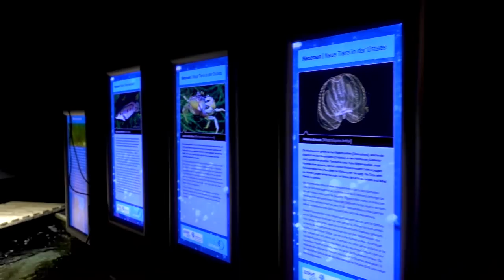Das Aquarium GEOMAR in Kiel - diese Unterwasserwelt erwartet dich hier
Im Aquarium GEOMAR in Kiel kannst du die heimische und exotische Unterwasserwelt bestaunen. Das Schauaquarium liegt direkt an der Kieler Förde. Beliebtes Highlight ist das Außengehege der Seehunde. Was dich darüber hinaus im Inneren erwartet hat uns Armin Form erzählt, der Wissenschaftliche Leiter.

Einen ausführlichen Bericht zum Aquarium findest du bald auch bei uns auf der Website auf moinmoinkiel.de

[W.e.r.b.u.n.g. da Betreiber benannt.]